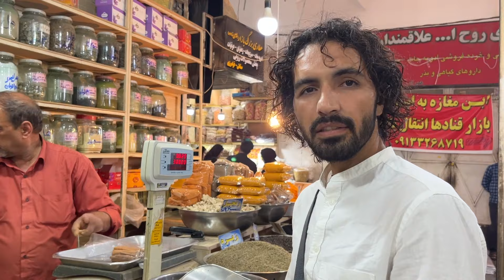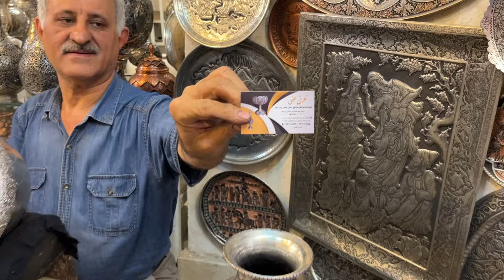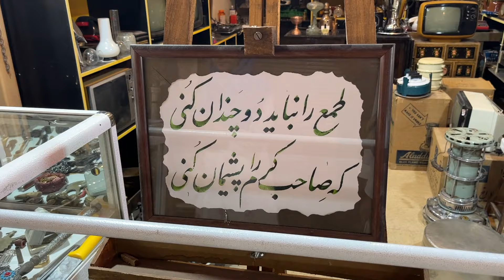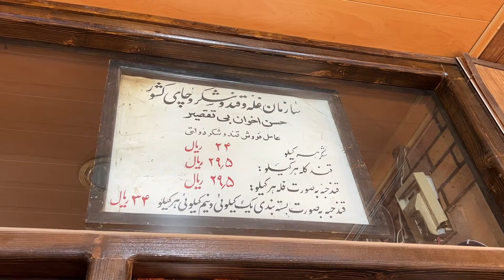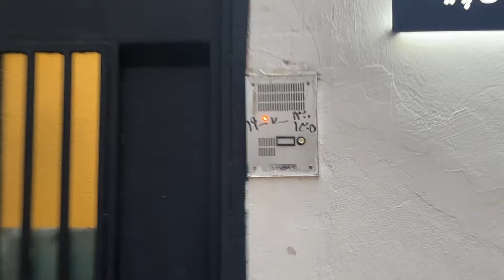حرف نداره این بازار - گشتی در بازار قیصریه اصفهان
این ویدیو در تابستان ضبط شده.